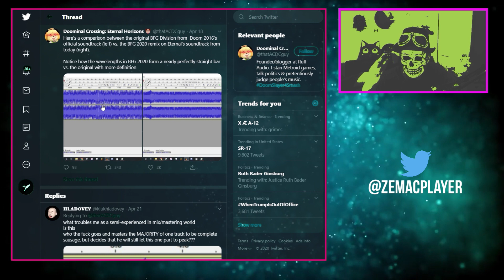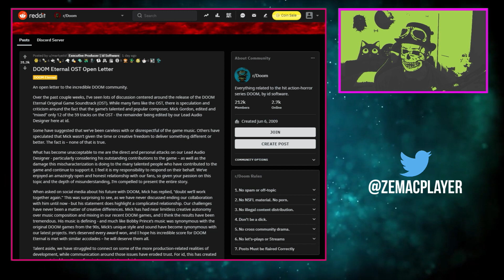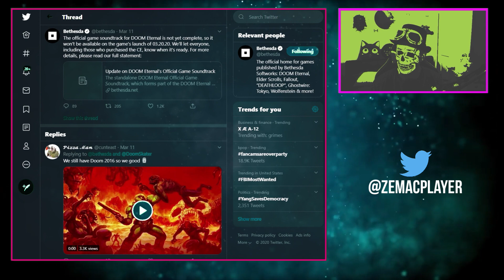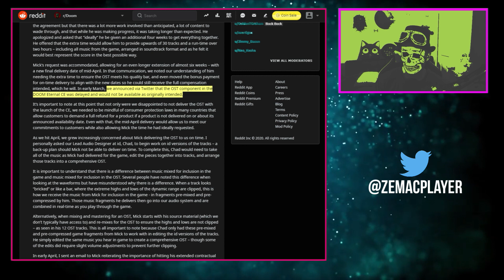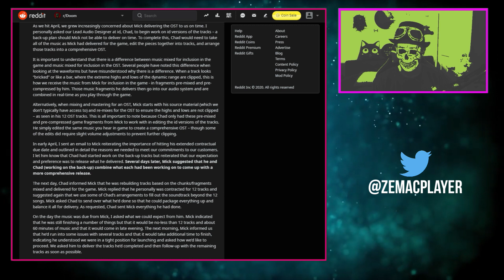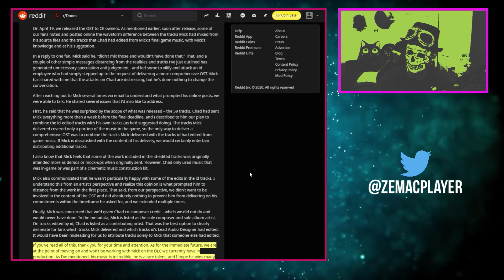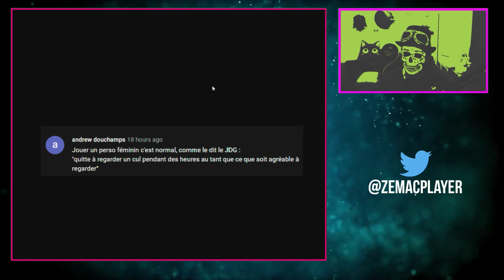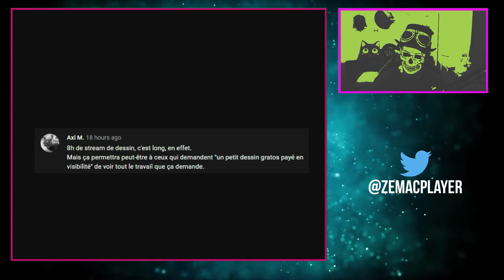FIASCO DE LA MUSIQUE DE DOOM ETERNAL: BETHESDA ET ID SOFTWARE NE SONT PAS FAUTIFS !!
Les news du jeu vidéo, mais en mieux.